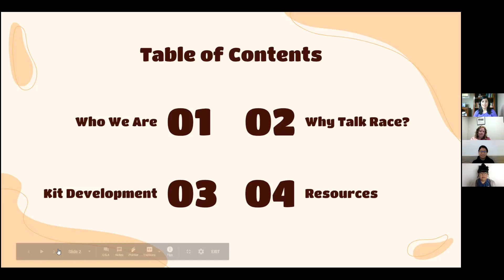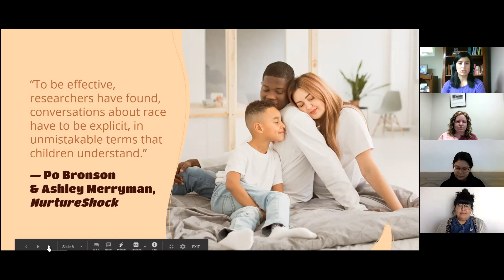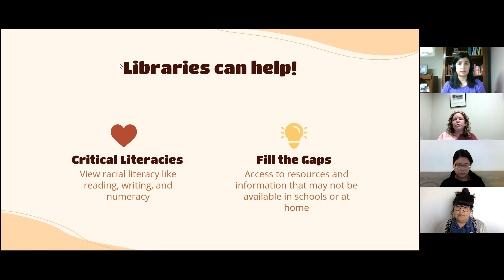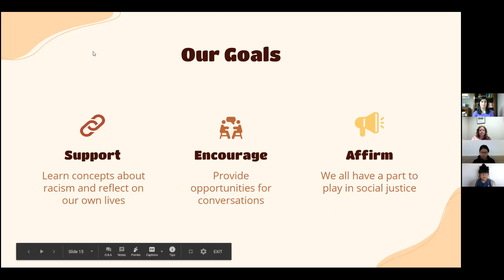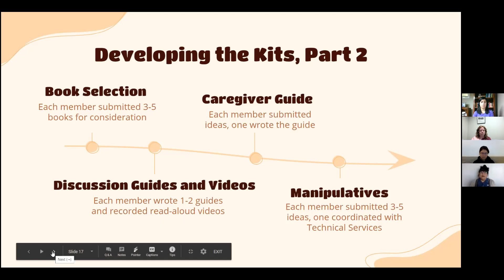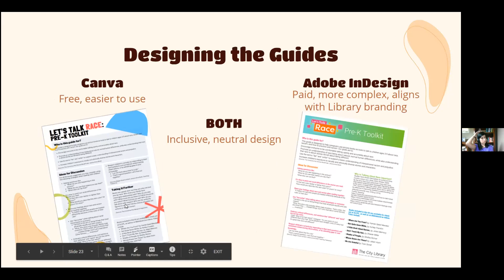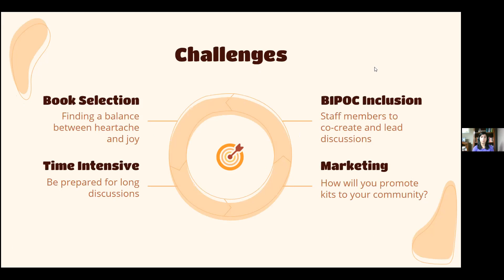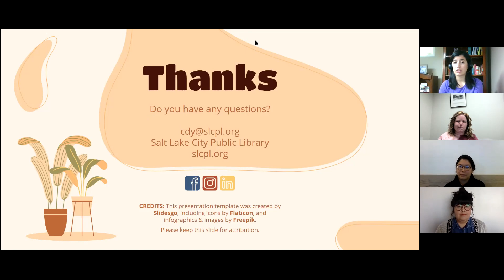Let's Talk Race Toolkits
Talking openly about race with kids can dramatically improve their racial literacy—but grown-ups often don't know where to start! We explain how we built picture book-based kits to give caregivers the tools to have these important conversations. We'll discuss book selection, our framework for understanding racial literacy, and some of the joys and challenges we faced. You'll receive a list of our favorite race education resources, and a step-by-step plan for developing kits on your own.

Charlene Dy, Diana Castro, Nancy Funes, Lindsey Watts -  The City Library